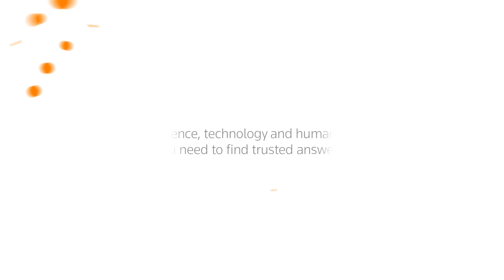“Supercharging Wealth Management with AI” – Power of the Platform Wealth Partnership Series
Listen to Nathan Stevenson (CEO, Forwardlane) and Darren Duffy (Head of Wealth Management Business Solutions, Thomson Reuters) discuss how augmented intelligence (AI), cognitive computing and machine learning are reshaping the Wealth Management industry and how Wealth Managers can deliver for their clients and firms.

For more content like this, tune into Power of the Platform Wealth Partnership Series

The Thomson Reuters Wealth Management platform is a robust, open-architecture ecosystem delivering end-to-end workflow solutions while lowering the total cost of ownership for our customers.